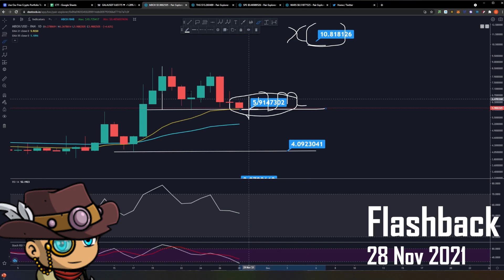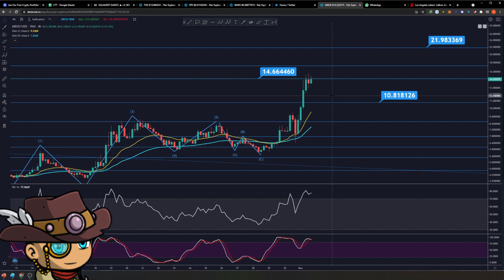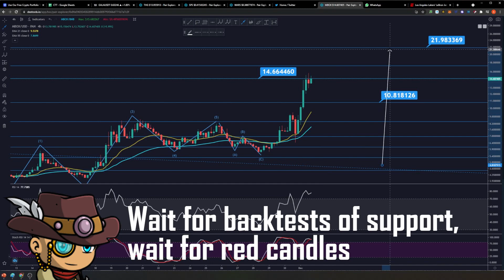Celebrating our 1st month, 500 subs and MoBOX blast-off! | Technical Analysis | Price Prediction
Didn't realize it's already been a month since we started the channel. WHAT A JOURNEY IT HAS BEEN! That's crazy! Who would've thought a non-clickbaity, straight to the point honest technical analysis would attract so many people. :) Thank you for your support!

In today's update, we review MBOX's recent blast-off to understand what it's doing, where is it going, and potential entry points for those looking to come in.